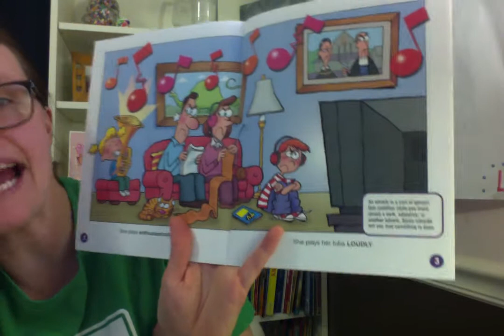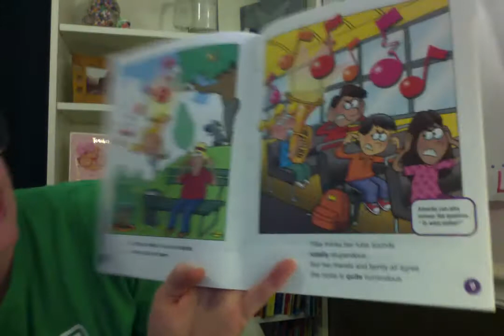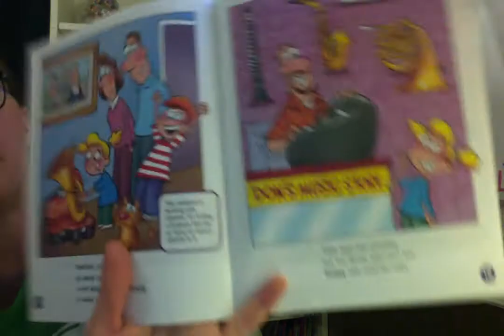Tillie's Tuba- Read Aloud